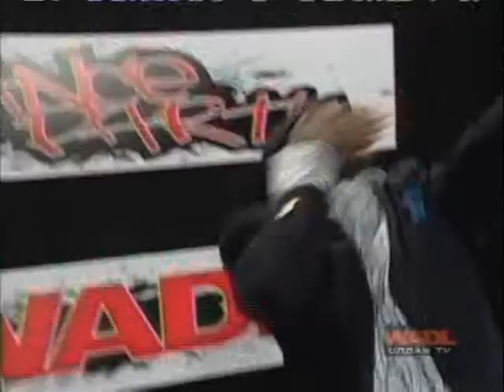The Hand Off Jun 2009 show 1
Its The hand Off Baby...DANCE PARTY..WADL TV-38..Detroit's Urban Televison Station.